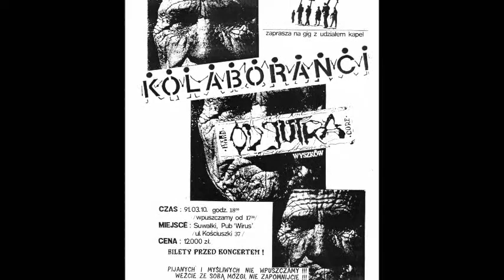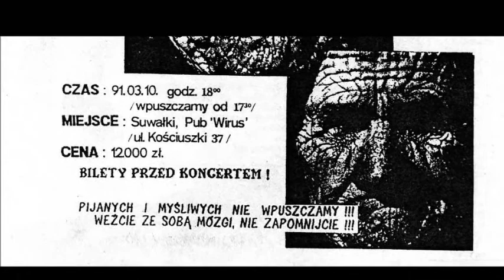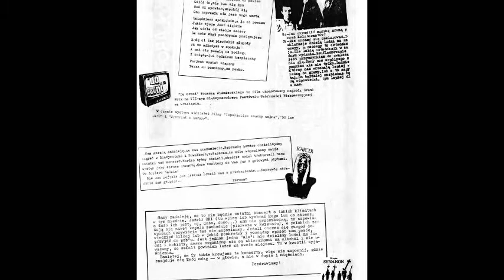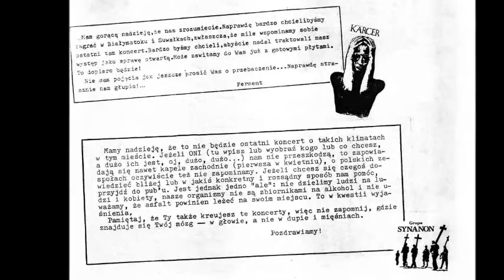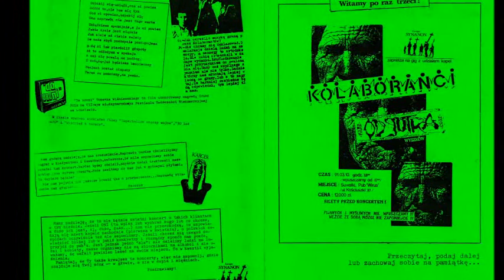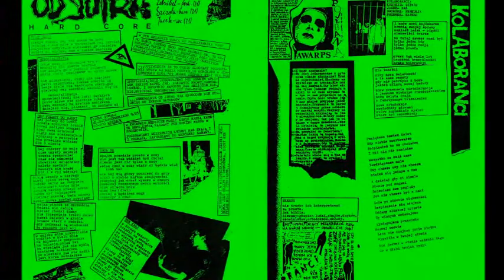Kolaboranci - prawda transparenty północ live in Suwałki 1991